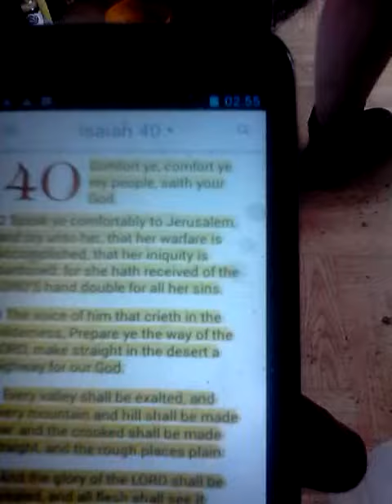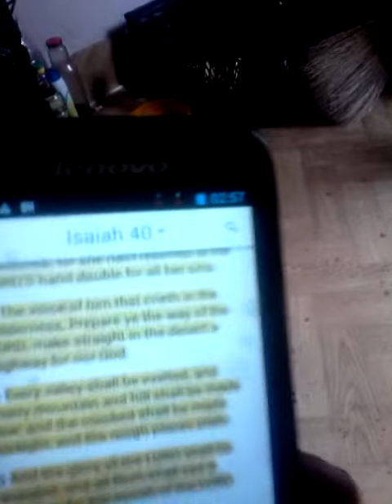That her iniquity is pardoned.